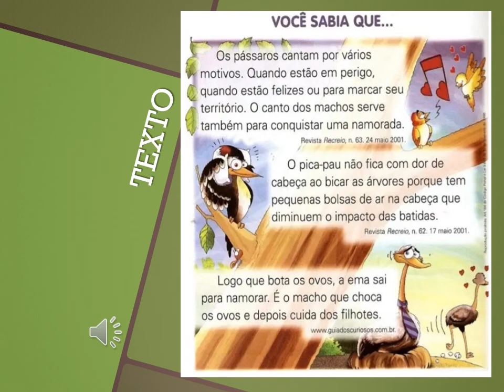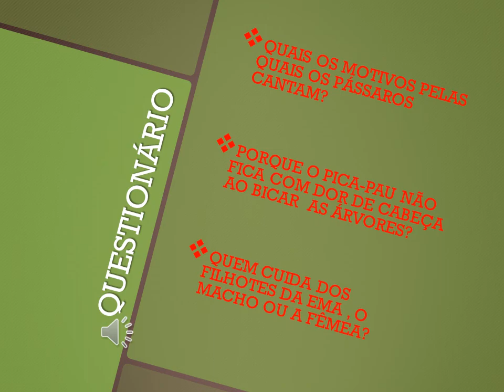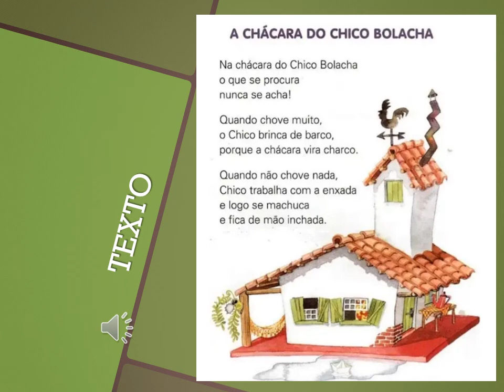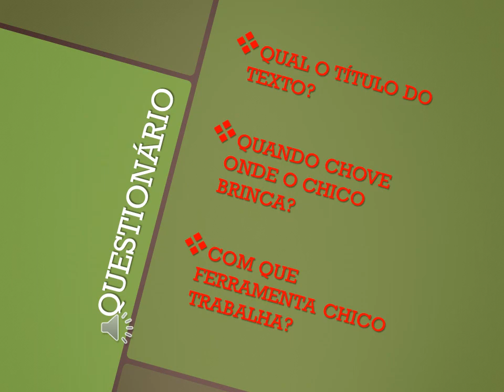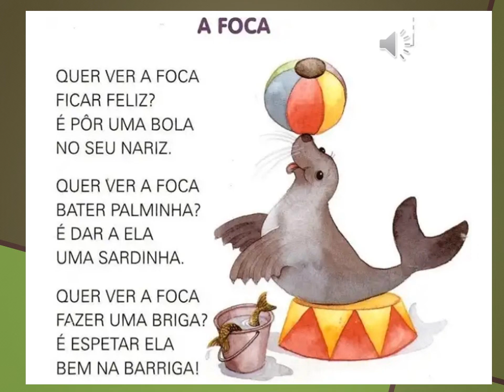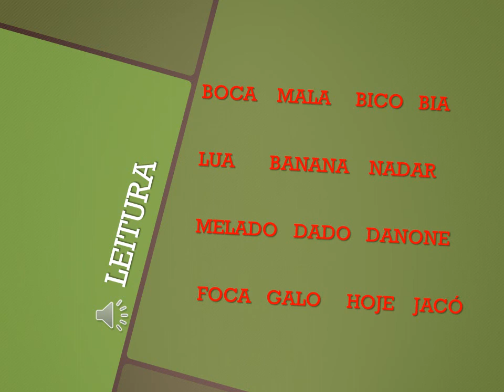Aula de Português, 1º ANO - 13/07/2020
Videoaula de Português para a turma do 1º Ano da professora Andrea, 13/07/2020